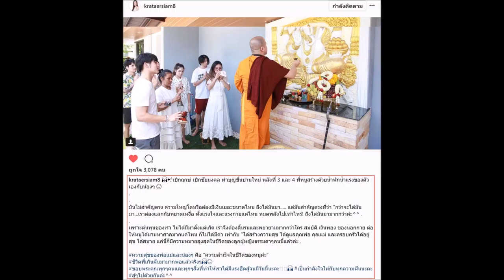รวยยิ่งกว่าเศรษฐี !!! เมื่อ กระแต ทำบุญขึ้นบ้านใหม่อีก 2 หลังติด ทำเอาชาวเน็ตถึง กับตาลุกเป็นไฟ